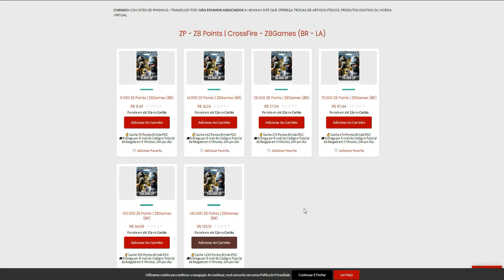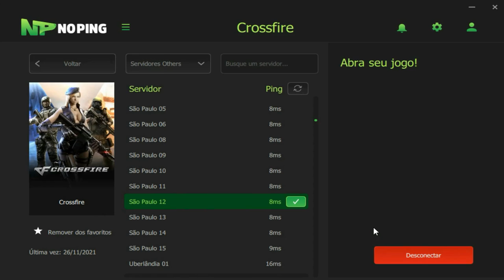O MENINO estava no PURO VENENO☠